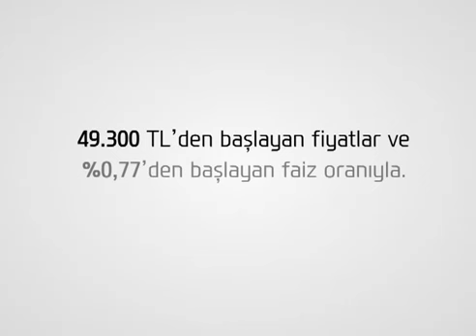Hyundai i30 Reklamı - Sürüş Modu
Hyundai i30 Reklam Filmi - Sürüş Modu